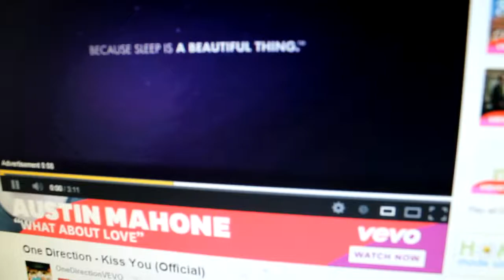First World Problems